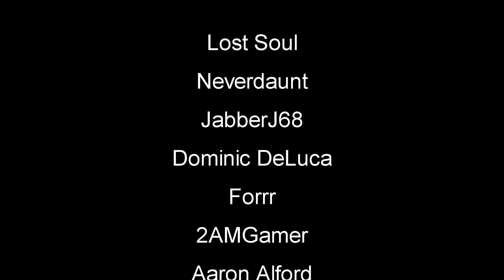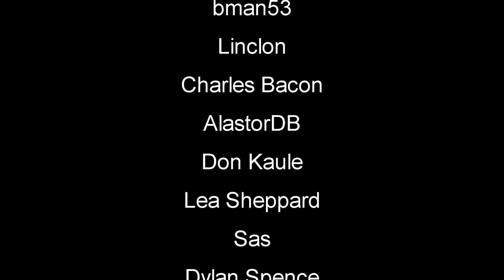Big Cabin | Mist Survival Gameplay | S5 EP32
Mist Survival Gameplay Let's Play | Mist Survival is a Single-player, survival stealth sandbox game Players will experience the Apocalypse stimulation in the form of virus pandemic, the players have to deal with it to survive through the difficulties such as finding shelter and food, threats from the environment and climate: wild animals.